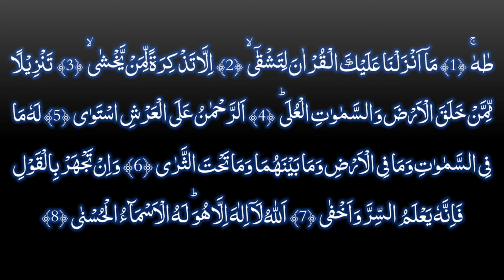Miracles Ayat of Quran For Changing Whole Personality | Online Zikar Azkar Wazifa Wazaif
In This Video: جو شخص جھگڑا کرتا ہو بات نہ سمجھتا ہو وہ اچانک ایک مکمل اعلیٰ شخصیت کا مالک بن جائے